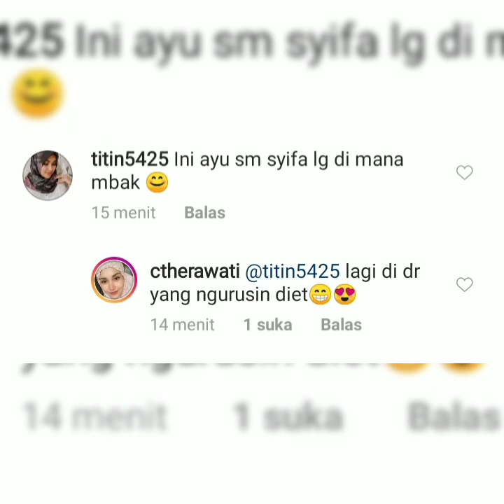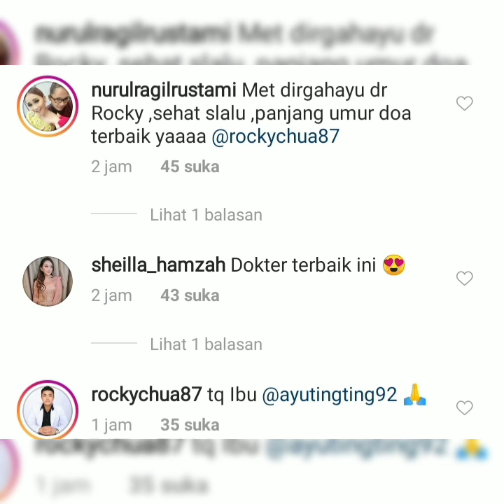Yuk kepoin status IG ayu ting-ting hari ini. Bikin bahagia. Calon manten makin cantik